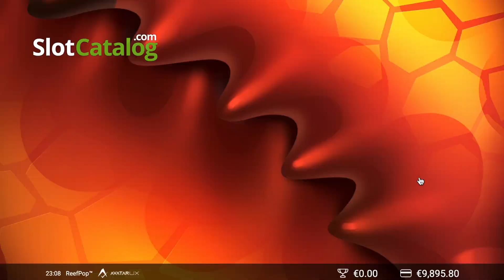ReefPop slot by AvatarUX Studios - Gameplay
This video was recorded while playing slot for free in demo mode.
🔥 Stay updated on the latest slots and bonuses with SlotCatalog!
• Do not consider gambling as a possible source of income.
• Play only with funds that you can afford to spend on gambling.
• Take frequent breaks. If you think you are playing more than you want, contact Gambleaware.